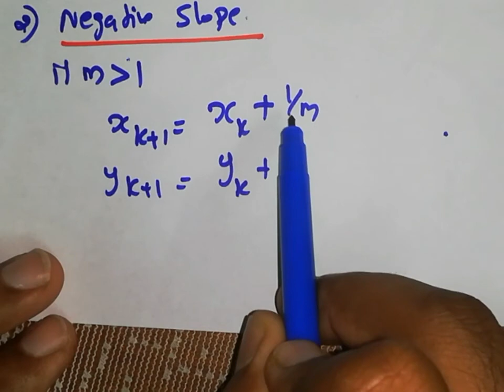SNIT KTU S6 CAD MODULE 3 LECTURE 2 LINES PART 2